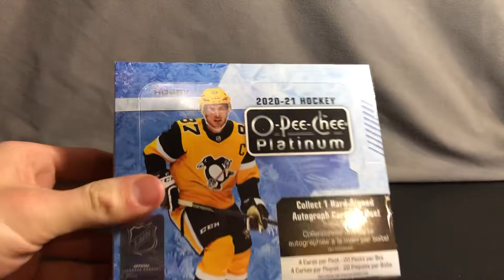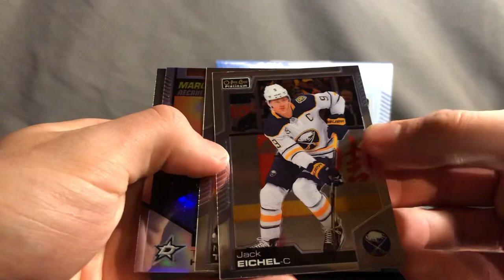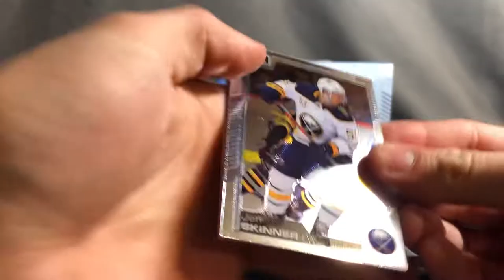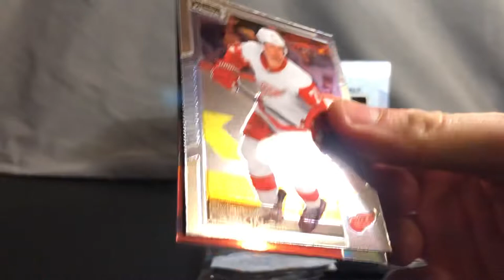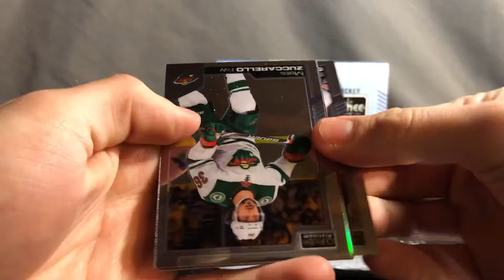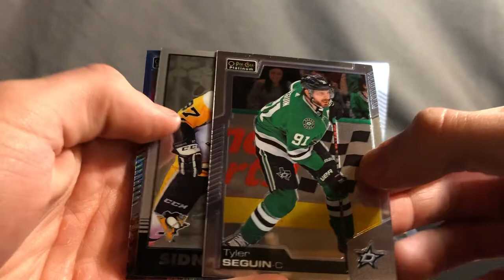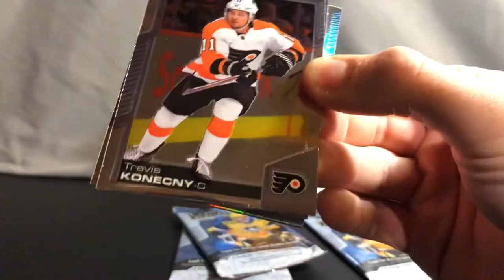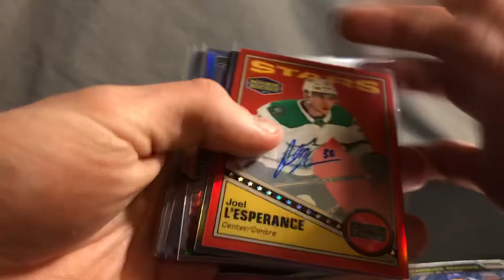Color, Color, Color! 2020/ 21 Upper Deck O-Pee-Chee Platinum Hobby Box Opening 2of2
Inst~ oilersfan_97_